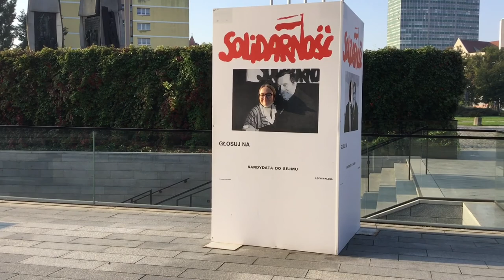E-STAFF shooting the second film Gdańsk Solidarity Centre Backstage Film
E-STAFF is an Erasmus+ project is dedicated to film education at schools. The project involves students to learn about films. It helps students to analyze films and make them. Here you can see the backstage film edited by Maja Rosińska. It tells the story of shooting the second project film.